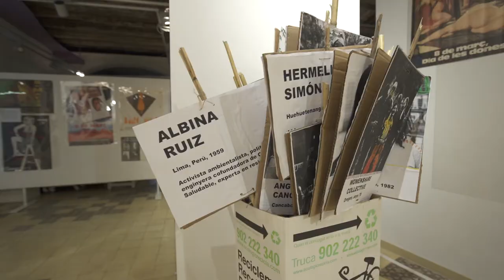URBANBATfest 9: La ciudad dentro de casa (2020) | Píldoras urbanas. Domesticar los equipamientos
Sandra Bestraten I Profesora en la escuela de arquitectura de Barcelona